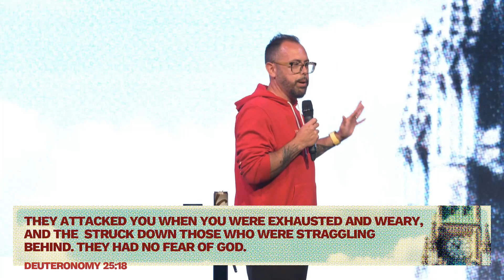Heavy Arms | Pastor Corey Kope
Canada Day 2023
Welcome to Venue Church!
A life saved is worth everything. This is Venue Church, based in the Calgary area of Canada and led by Pastor Corey Kope. For more information or how to connect please visit VenueChurch.ca using the Venue Church Facebook Venue Church Instagram